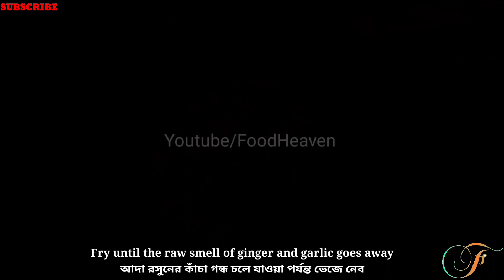Restaurant Style Chicken Curry || Chicken Gravy || Puja Special || Chicken Recipe || Food Heaven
DESCRIPTION :

Restaurant style chicken curry is an Indian curry with chicken pieces cooked in a delicious onion-tomato-cashew based rich and thick gravy.
Spicy and full of flavor, this curry is a huge hit at all my house parties and get-togethers. You will also find it on the menu of most North Indian restaurants. Everyone has a different style of making chicken curry; the recipe also changes from region to region.

INGREDIENTS :

1. Chicken - 700 Gram/ চিকেন - ৭০০ গ্রাম
2. Dried Red Chilli - 4 Pcs/ শুকনো লঙ্কা - ৪ টে
3. Ripe Chilli - 8-9 Pcs/ পাকা লঙ্কা - ৮-৯ টা
4. Cubed Tomato - 1 Medium Sized/ টমেটোর টুকরো - ১ টা মাঝারি আকারের
5. Melon Seeds - 2 Tsp/ চারমগজ - ২ চা চামচ
6. Cashew Nuts - 8-10 Pcs/ কাজুবাদাম - ৮-১০ টা
7. Ginger - 3 Inches/ আদা - ৩ ইঞ্চি মাপের
8. Garlic - 10-15 Cloves/ রসুন - ১০-১৫ কোয়া
9. White Oil - 4 Tbsp/ সাদা তেল - ৪ টেবিল চামচ
10. Black Cumin Seeds - 1/2 Tsp/ শাজিরে - ১/২ চা চামচ
11. Chopped Onion - 3 Medium Sized/ পেঁয়াজ কুচি - ৩ টে মাঝারি আকারের
12. Kashmiri Red Chilli Powder - 1 Tsp/ কাশ্মীরি লঙ্কা গুঁড়ো - ১ চা চামচ
13. Cumin Powder - 1/2 Tsp/ জিরে গুঁড়ো - ১/২ চা চামচ
14. Coriander Powder - 2 Tsp/ ধনে গুঁড়ো - ২ চা চামচ
15. Salt - To Taste/ নুন - স্বাদমতো
16. Turmeric Powder - 1 Tsp/ হলুদ গুঁড়ো - ১ চা চামচ
17. Hot Water - 1 Cup/ গরম জল - ১ কাপ
18. Garam Masala Powder - 1/4 Tsp/ গরম মশলা গুঁড়ো - ১/৪ চা চামচ
19. Dry Fenugreek Leaves - 1 Tbsp/ কসৌরি মেথি পাতা - ১ টেবিল চামচ

If you like this video please give it a BIG THUMBS UP, SHARE with your friends, family and loved ones, do COMMENTS below your feedback, don't forget to SUBSCRIBE my channel and hit that BELL ICON to get notified first.

RELATED TITLE :

chicken lababdar restaurant style chicken curry,
how to cook restaurant style chicken curry, restaurant style chettinad chicken curry, curry recipe - restaurant style chicken rizq o daana,
restaurant style chicken curry spice eats, easy restaurant style chicken curry, restaurant style chicken curry for fried rice, food heaven with nitu